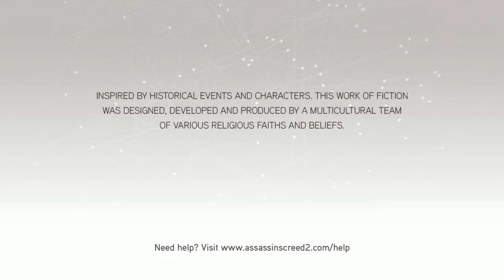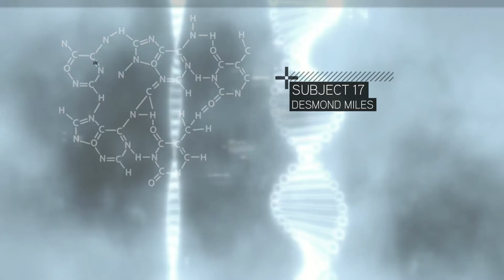ASSASSIN'S CREED II PC Walkthrough PART 1 - Escape (PC) (Merry Christmas)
Hey guys. welcome back to aother video. Today we will be playing Assassin's Creed 2. hope you enjoy